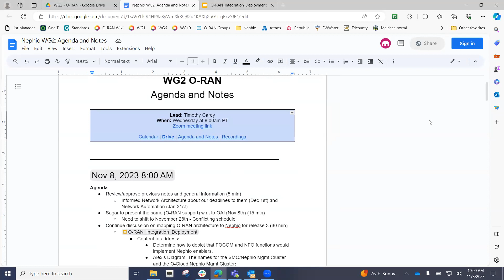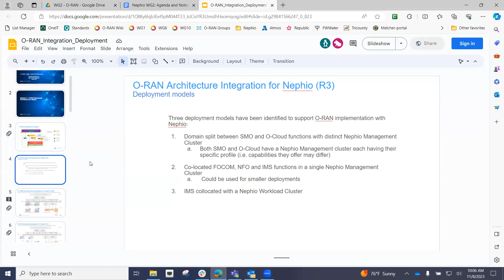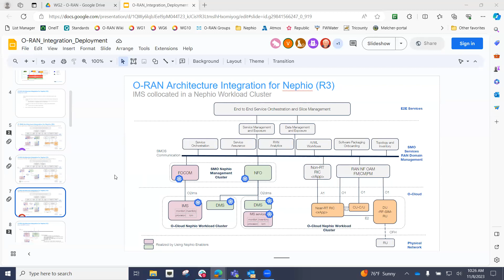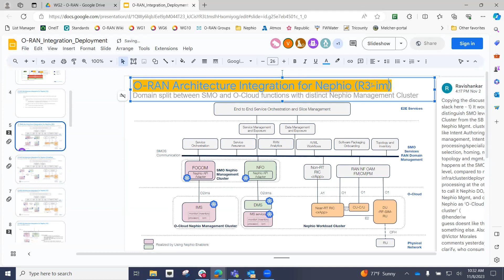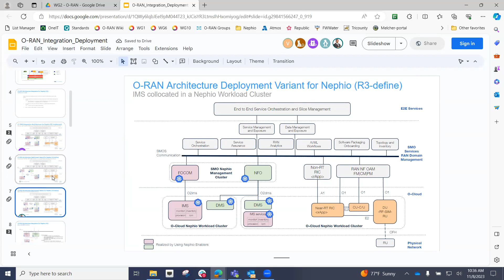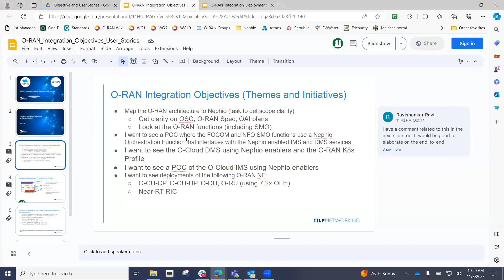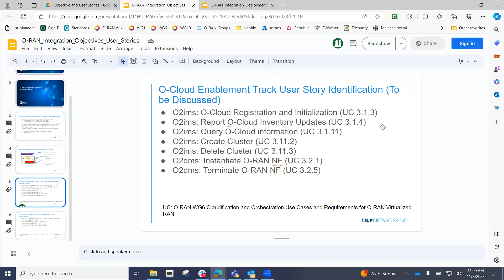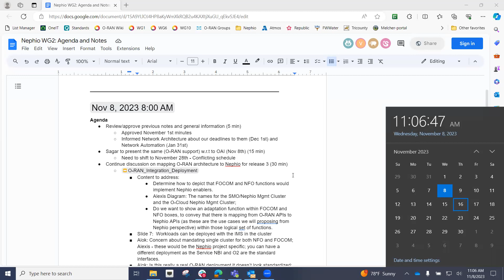SIG Release 2023-02-13